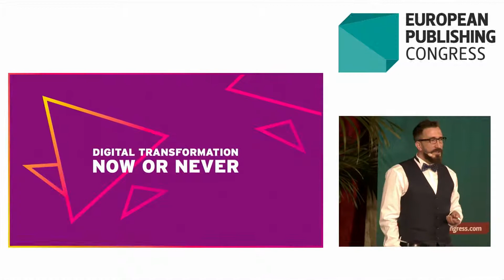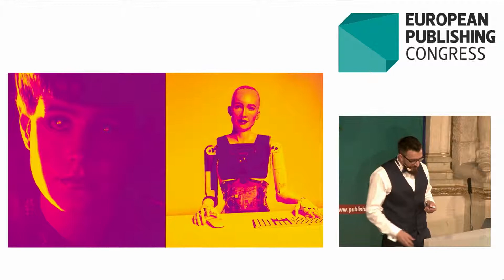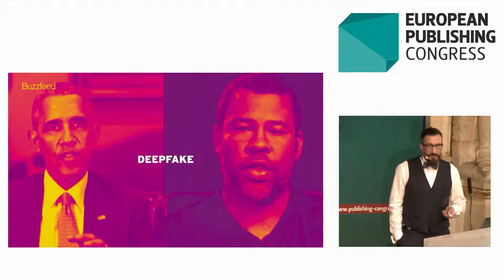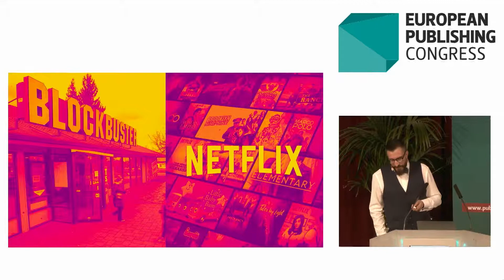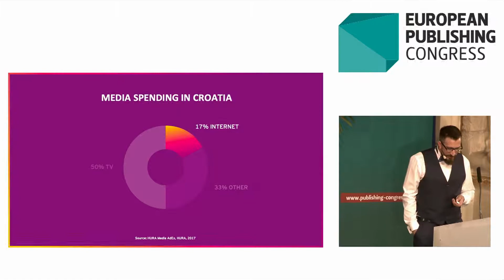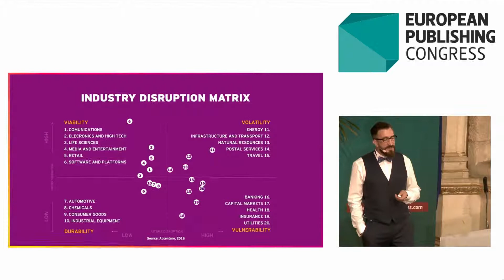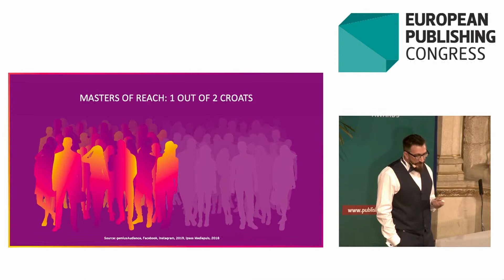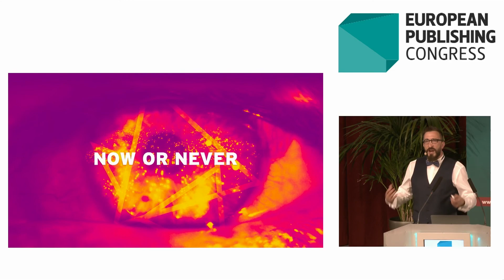15 DE Boris Trupčević "Die digitale Transformation von 24sata"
Die Voraussetzung, die Umsetzung, das beeindruckende Ergebnis und die weiteren Pläne, erklärt Boris Trupčević, Direktor von Styria Kroatien.
Styria Kroatien